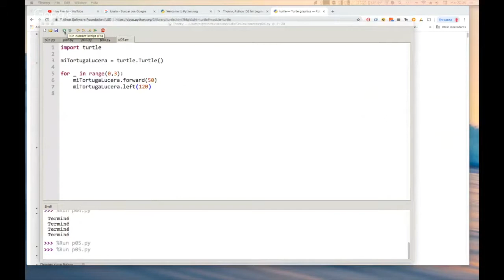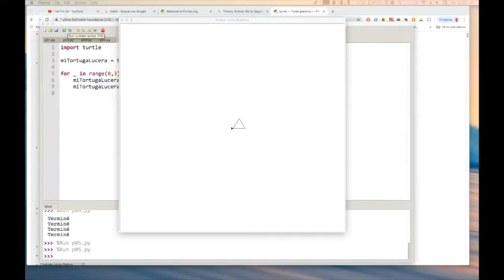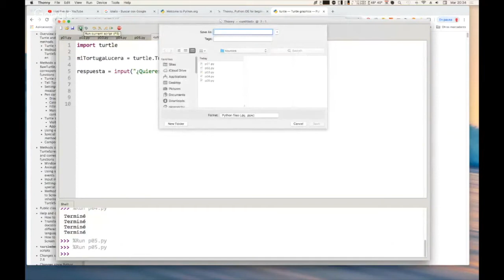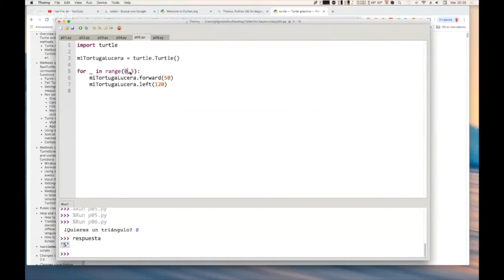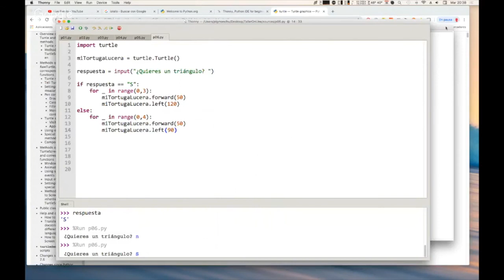Curso de Introducción a la Programación para Principiantes | EJERCICIO con tortugas 1